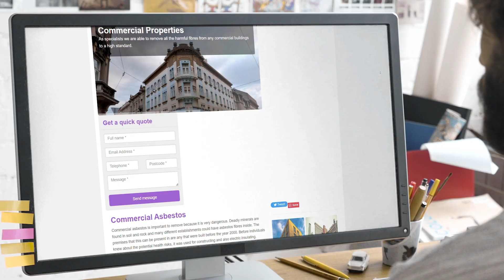Commercial Asbestos Specialists Near Me | Asbestos Removal Specialists | Commercial Asbestos Experts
Because it can be very dangerous, commercial asbestos must be removed. Many establishments may have asbestos fibres in them.

This can be found in any premises built prior to 2000. It was used in construction and electric insulation before people knew of the health dangers. An estimated 5000 deaths are caused by asbestos fibres each year. Individuals can inhale potentially dangerous fibres if the soil or rubble is disturbed.

It is essential to conduct a risk assessment before we undertake any work that involves asbestos fibers. They can also check for ways to avoid asbestos by conducting a risk assessment in the surrounding areas. Follow the 2017 asbestos regulations for risk assessments. They can help you determine what potential risks and damages may exist. You should take safety precautions.

When you are looking for Commercial Asbestos Near Me, you'll be greeted by hundreds of Commercial Asbestos companies claiming to be the best. However, Asbestos Removal Specialists are a Commercial Asbestos company that deserve the title of best!

Helping thousands of clients throughout the UK with their Commercial Asbestos needs; Asbestos Removal Specialists have been given the title of the best Commercial Asbestos Specialists Near Me by their customers.

If you want to learn more about Commercial Asbestos Cost, how to get hold of Commercial Asbestos Experts or how Commercial Asbestos are the best Commercial Asbestos in the UK, then be sure to check out their